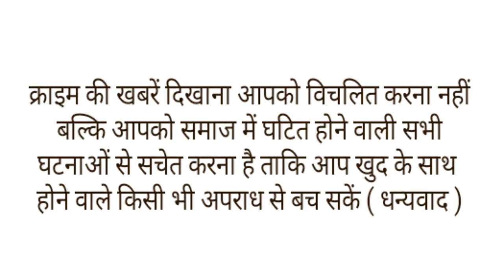गर्भवती पत्नी की हत्या कर गर्लफ्रेंड और उसकी सहेली के साथ पत्नी की लाश के बराबर में सोया पति।